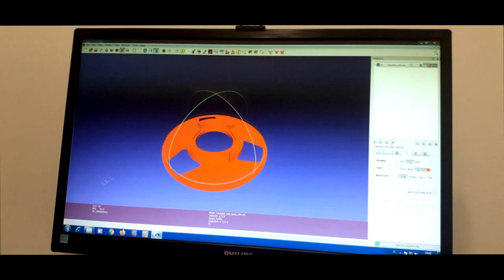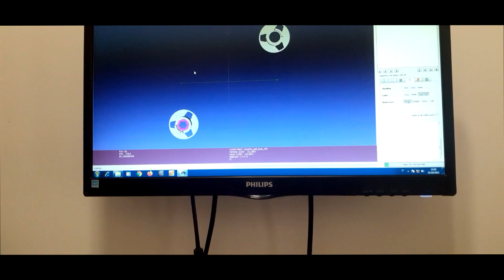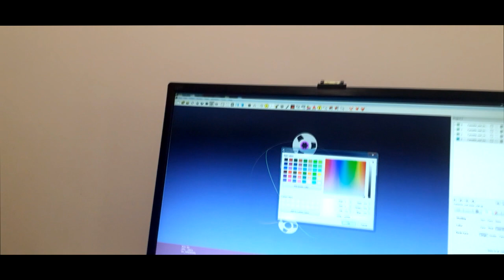Project 3D Reel to Reel Tape Audio Recorder